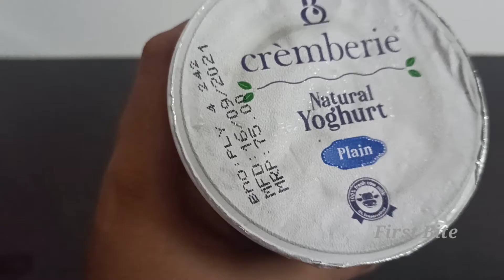Tutorial Eggless Vanilla Sponge Cake Part 6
3)Eggless Vanilla Sponge Cake

250gm 5/6 inch pan

Flour 1/2 cup+1/4 cup
Salt 1/4tspn (optional )
Baking powder 1/2tspn
Oil 1/4 cup
Vanilla essence 1/2 &1/4 tspn

500gm 8/9 inch pan

Flour 1cup+1/2cup
Salt 1/2 tspn (optional )
Vanilla essence 1 &1/2 tspn